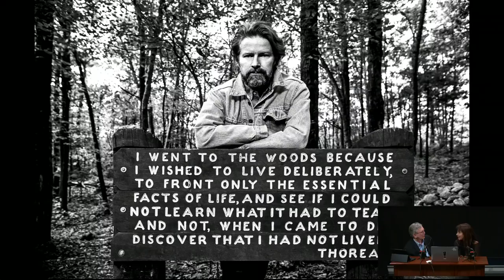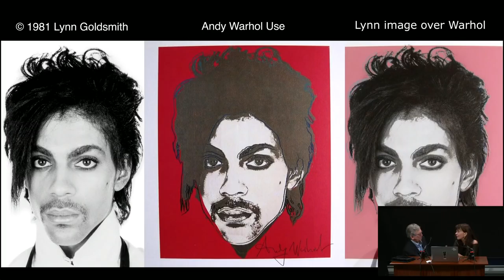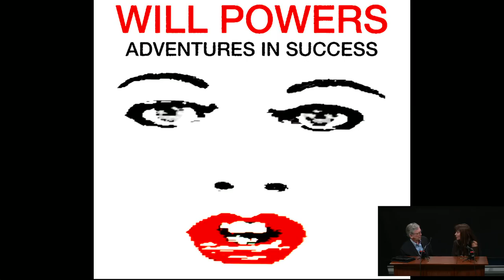ASMP Experts & Masters: Lynn Goldsmith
Episode 6: Lynn Goldsmith
Tom Kennedy chats with Lynn Goldsmith the images she has taken of entertainment personalities, sports stars, film directors to authors, as well as “the ordinary man on the street”. Her images appear in numerous collections: The Smithsonian National Portrait Gallery, The Museum of Modern Art, The Chicago Museum of Contemporary Photography, The Rock and Roll Hall of Fame, Museum Folkwang, The Polaroid Collection, The Kodak Collection, etc. Her work over the past 50 years in the editorial world has appeared on and between the covers of Life, Newsweek, Time, Vanity Fair, Rolling Stone, National Geographic Traveler, Sports Illustrated, People, Elle, Interview, The New Yorker, etc. Winning numerous prestigious awards from the Lucien Clergue to the World Press in Portraiture, she considers herself extremely fortunate to have had the opportunity to make her passion of a quest into the nature of identity and the human spirit into her living. By the early 80’s Lynn expanded her creativity to become the first ‘optic-music’ artist. Using the a.k.a. Will Powers, she wrote and produced the album “Dancing For Mental Health” released on Island Records. Working with acclaimed musicians Sting, Steve Winwood, Todd Rundgren and Nile Rodgers, her debut album won critical acclaim and the single, Kissing With Confidence, reached #3 on the British charts. As was her plan, the videos from the album which she produced and directed became more than commercials for the record. They were used by the United States Department of Labor to inspire unemployed youths, and by the National Marriage Counsel in England. LynnGoldsmith.com/